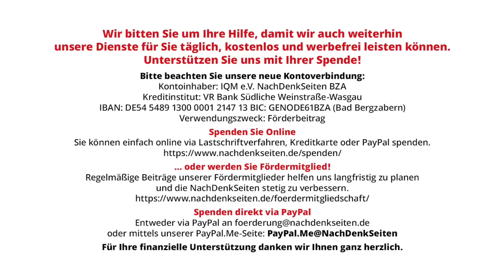Nord-Stream-Sprengung – Gedanken zur „Ukraine-Version“ | Jens Berger | NDS-Podcast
Nord-Stream-Sprengung – Gedanken zur „Ukraine-Version“ | Jens Berger | NachDenkSeiten-Podcast | 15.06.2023

Westliche Dienste und Medien berichten mittlerweile im Wochentakt von neuen Erkenntnissen zur Sprengung der Nord-Stream-Pipelines im letzten September. Auch wenn diese Erkenntnisse den Recherchen des bestens vernetzten Journalisten Seymour Hersh widersprechen, sind sie nicht unplausibel und daher nicht von vornherein auszuschließen. Wenn man einmal hypothetisch annimmt, dass diese Erkenntnisse korrekt sind, würde dies für die US-Regierung und mehr noch die Bundesregierung eine ganze Reihe an unbequemen Fragen aufwerfen. Immerhin ginge es um Staatsterrorismus, wenn nicht gar um einen kriegerischen Akt gegen die deutsche und europäische Energieversorgung. Begangen von der Ukraine; einem Land, das die Bundesregierung als einen Wertepartner und sogar Verbündeten sieht und das nicht nur finanzielle, sondern auch militärische Hilfen in Milliardenhöhe von Deutschland bezieht. Von Jens Berger.

Artikel veröffentlicht am: 15. Juni 2023 um 9:00
Autor: Jens Berger
Sprecher: Tom Wellbrock

Wenn die von Diensten und Medien favorisierte Version stimmt, dann war es der niederländische Militärgeheimdienst MIVD, der bereits im letzten Frühling die amerikanischen und deutschen Dienste über Hinweise auf ein geplantes ukrainisches Kommandounternehmen zur Sprengung der Nord-Stream-Pipelines informiert haben soll